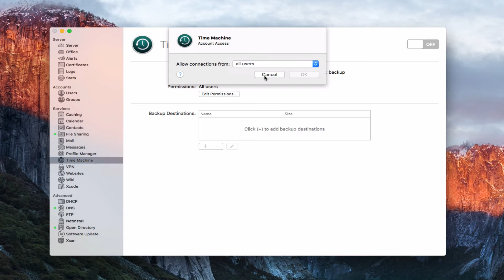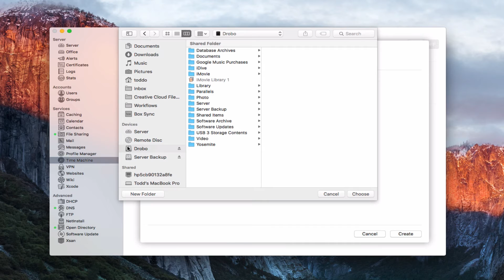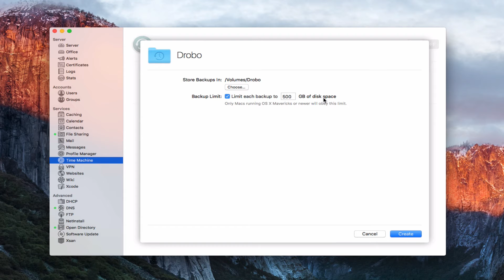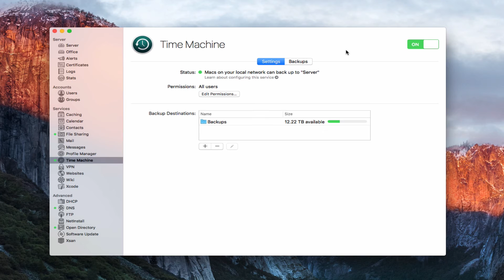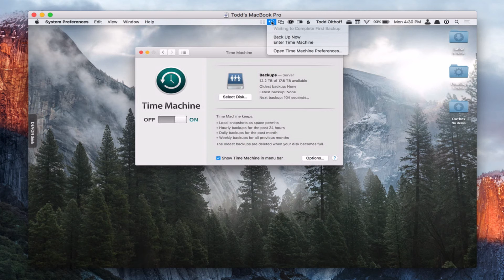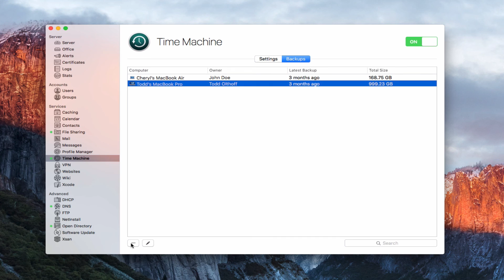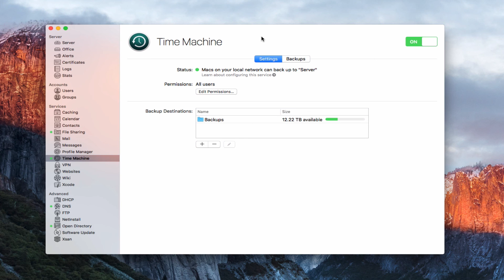El Capitan Server Part 17: Time Machine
In this screencast tutorial I cover how to set up the Time Machine Service built into OS X Server. The service built into Server is to back up the client machines you have on your network to a central location. I cover how to set the service up and how to connect your clients to the server’s back up drive. I also cover how to monitor your client back ups using the server app.

If find these tutorials helpful please like, favorite, and share them so others on the internet can find them.